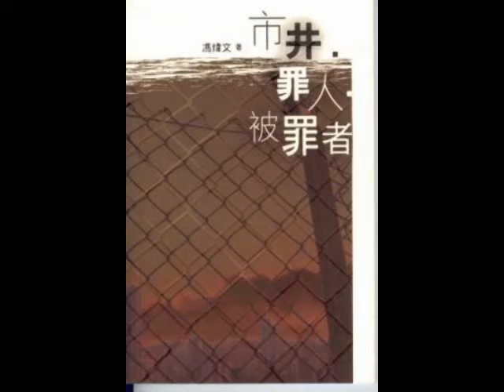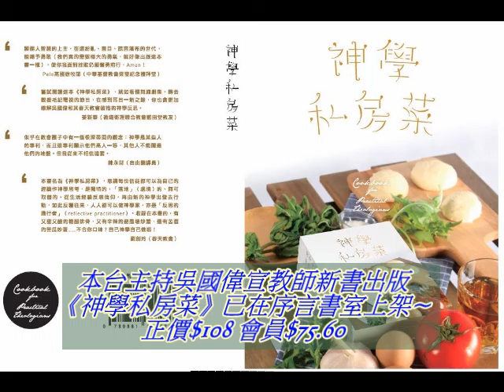[門徒公義] 第30集Part 3/3：神學DIY第五課：罪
主持： Eric、吳國偉、冧寶
支援：駿
發佈：2016年7月25日